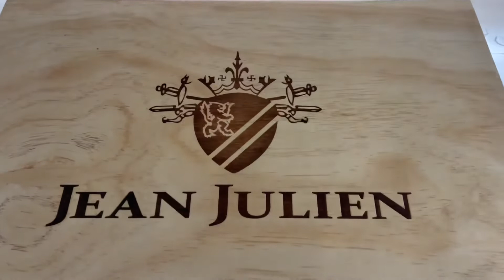🍷Mở hộp set rượu vang Jean Julien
♥️♥️VANG PHÁP NHẬP NGUYÊN CHAI
Vang Pháp JEAN JULIEN
⚜️hàng nhập khẩu nguyên chai độc quyền phân phối
👉Hàng tiêu chuẩn ngon bổ rẻ, càng uống, càng ngon, càng khoẻ  ...
👉Set hộp quà bằng gỗ 6 chai sang trọng, uống ngon biếu sang đẹp

🏠 Địa chỉ: 778K Nguyễn Kiệm,P.4,Q.Phú Nhuận
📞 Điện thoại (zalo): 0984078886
📄 Fanpage: Hàng xách tay chính hãng giá tốt